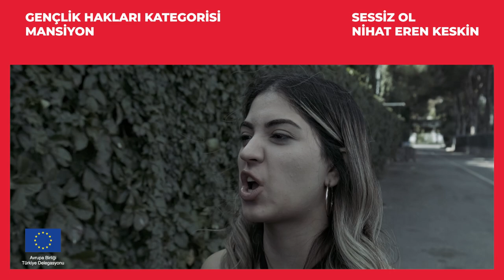Gençlik Hakları Kategorisi “Sessiz Ol” Filmiyle Nihat Eren Keskin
12. AB İnsan Hakları Kısa Film Yarışması'nda Gençlik Hakları Kategorisi'nde Nihat Eren Keskin “Sessiz Ol” filmiyle mansiyon ödülünün sahibi oldu. Kendisini tebrik ediyor, başarılarının devamını diliyoruz.

Nihat Eren Keskin with the film “Voice Off” received a special mention in the Youth Rights category of the 12th EU Human Rights Short Film Competition. We congratulate and wish him continued success.